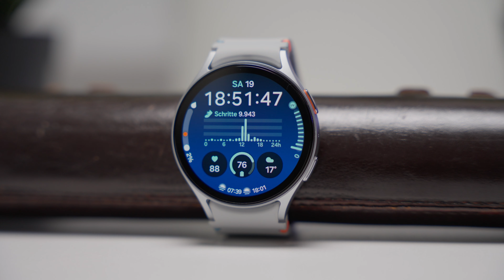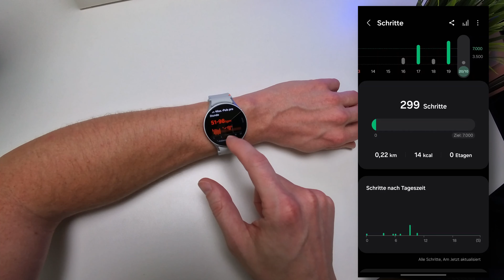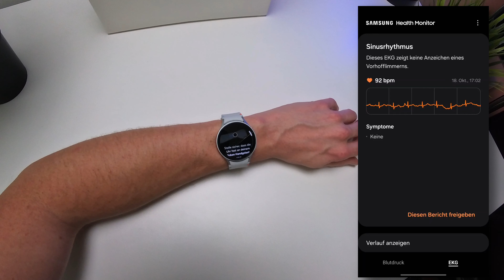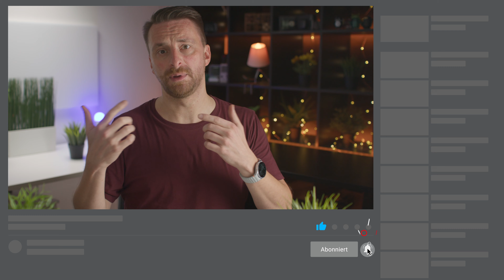Samsung Galaxy Watch7 im Test: Überzeugt die Smartwatch?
Samsung Galaxy Watch7 [Amazon] - Galaxy Watch7 im Test: Überzeugt die Smartwatch?